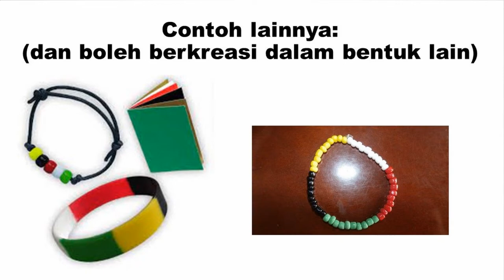PANDUAN LENGKAP DAN SINGKAT MENGGUNAKAN "BUKU TANPA KATA"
Ini adalah alur lengkap dan singkat bagi teman-teman yang memerlukan bahan atau metode penginjilan "Buku Tanpa Kata". Semoga dapat membantu. Tuhan Yesus memberkati